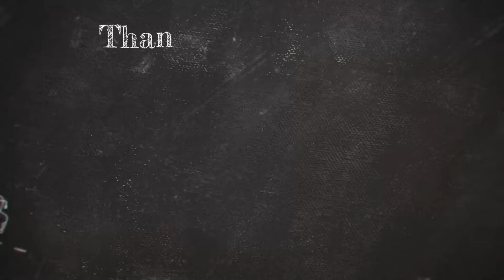Klein Tools Linemans Plier J2000-9NE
Unboxing and Tools Review Video of my Klein Tools Journeyman Series Plier

Authentic / Original KLEIN TOOLS
Full Description: Klein Tools J2000-9NE Lineman,s Pliers, High Leverage 9-Inch Pliers Cut ACSR, Screws, Nails, Wire
Product Code: J2000-9NE
Style: HD Cutting
Handle Color: Blue / Black
Made in : USA

Notable Features:
* Cuts ACSR, screws, nails and most hardened wire
* High-leverage design. Rivet is closer to the cutting edge for 46-percent greater cutting and gripping power than other
   plier designs
* Induction hardened cutting knives for long life
* Hot-riveted joint ensures smooth action and no handle wobble
* Streamlined design with sure-gripping, cross-hatched knurled jaws
* Unique handle tempering helps absorb the ''snap'' when cutting wire
* Precision-hardened plier head for on-the-job toughness